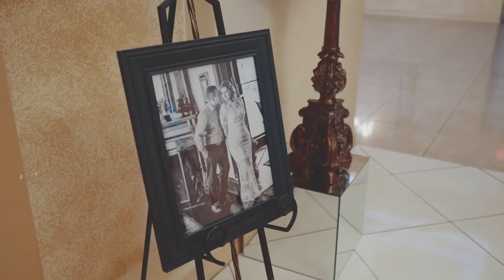Varely and Sergio | Wedding 09-01-19